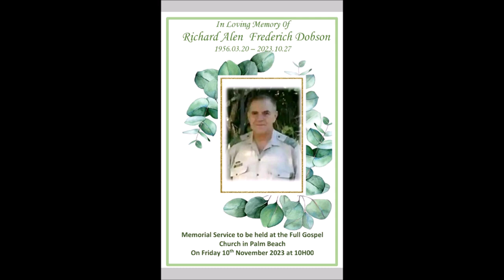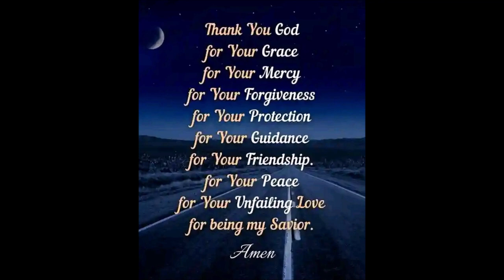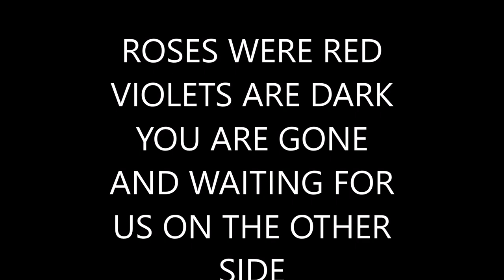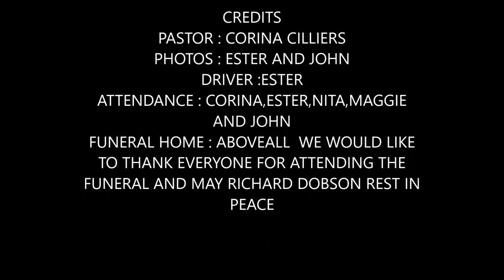Funeral of Richard Dobson